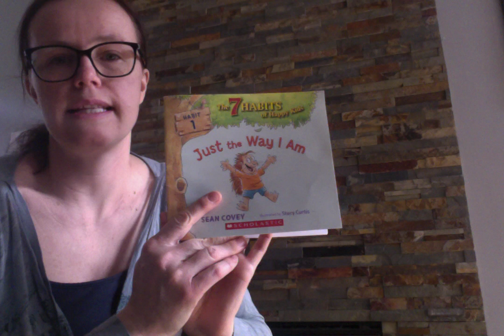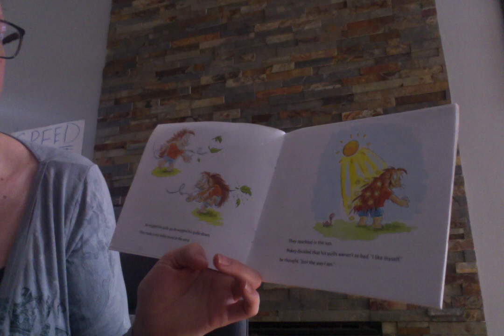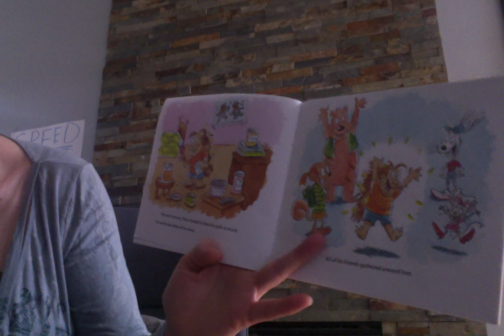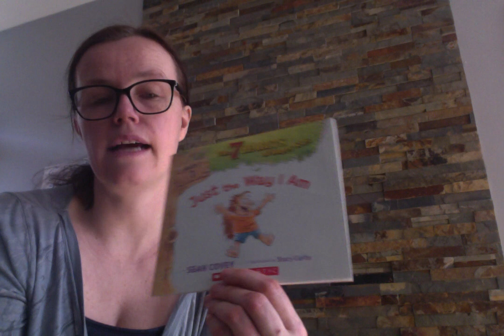Habit 1 Just the Way I Am